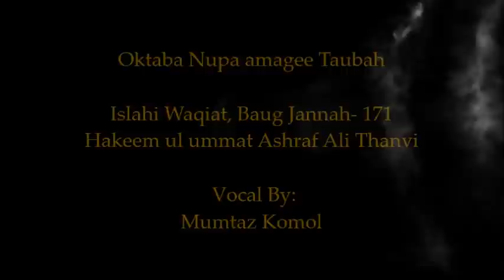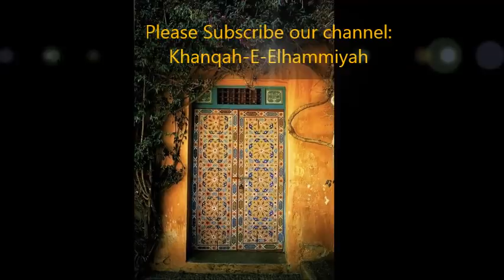Octaba Nupa amana Taubah Touba